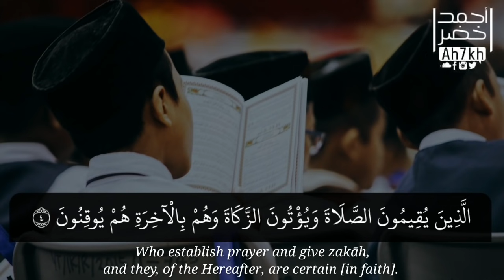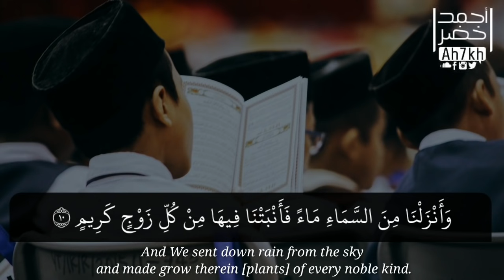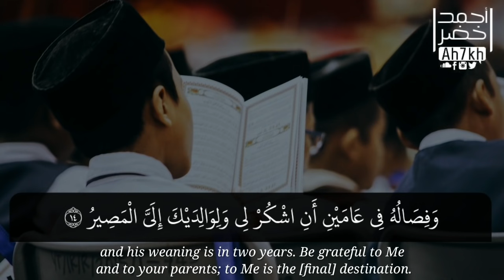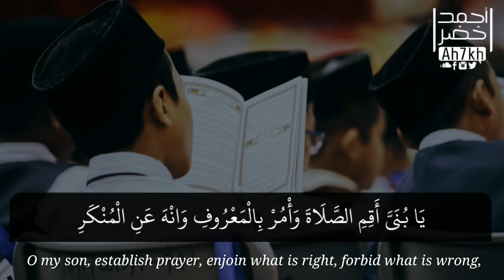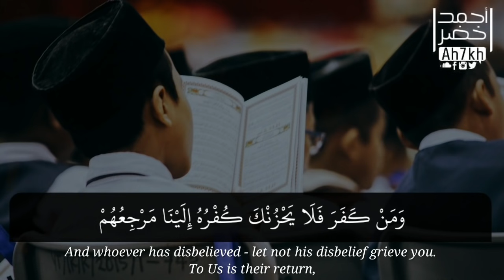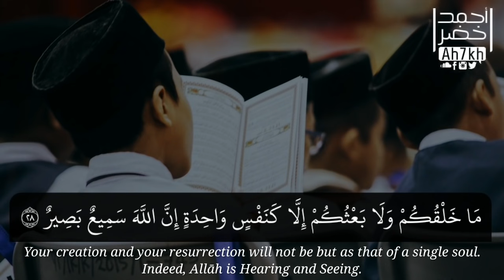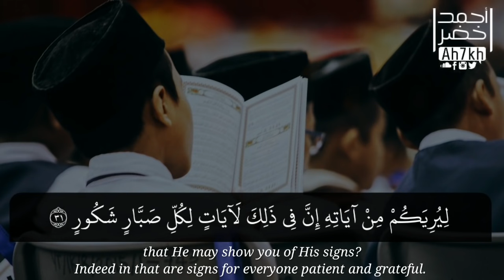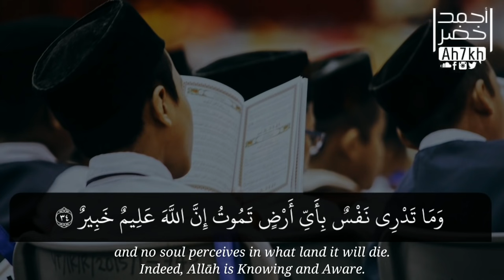سورة لقمان (كاملة) | هدوء و سكينة 😴❤ | القارئ أحمد خضر | Sura-Luqman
القناة الرسمية والوحيدة للقارئ
 بإدارة فريق العمل.